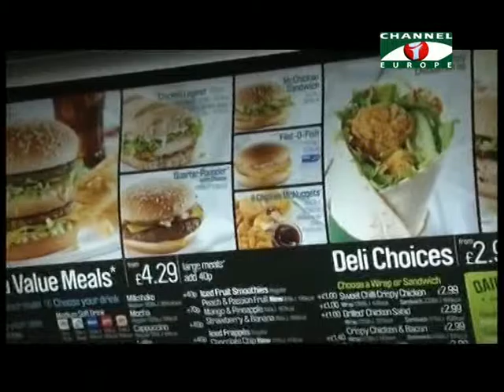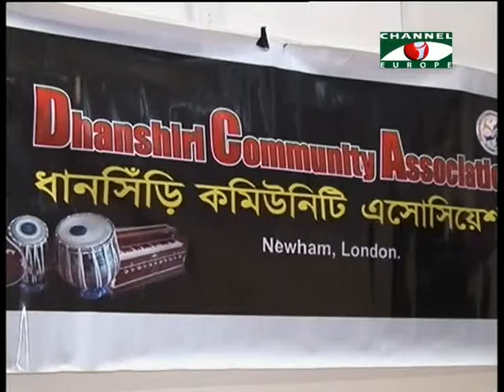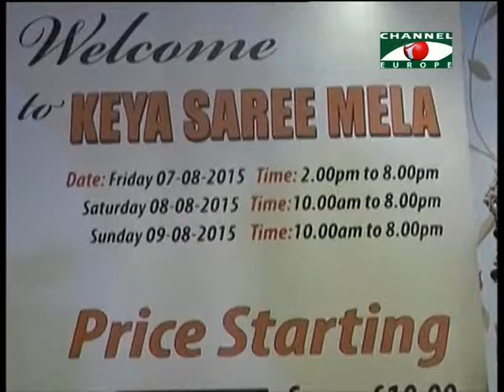Amader Khobor 290715 1 All Parts